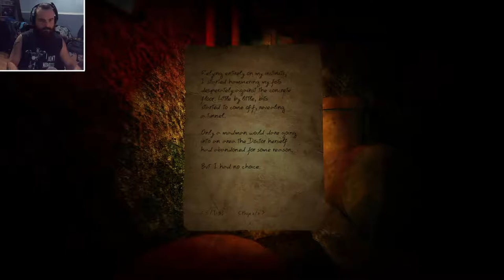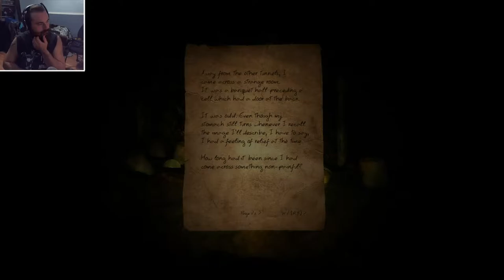Doorways 2 The Underworld : partie 2 / Wheeler (homme tronc sur roues) et tunnels